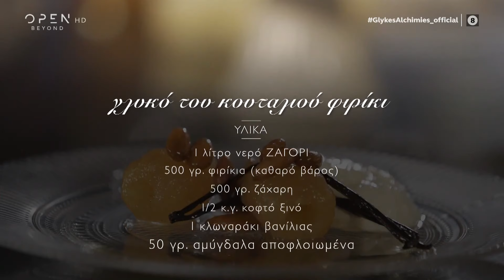Συνταγή για γλυκό του κουταλιού φιρίκι από τον Στέλιο Παρλιάρο | Γλυκές αλχημείες | OPEN TV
Ο Στέλιος Παρλιάρος φτιάχνει γλυκό του κουταλιού φιρίκι.